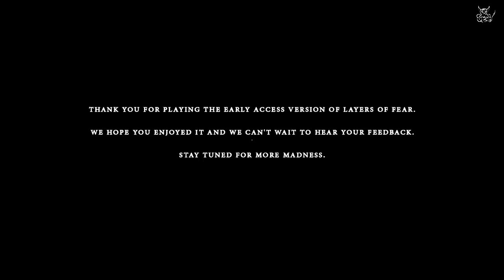Layers of Fear - [#5] Финал ?